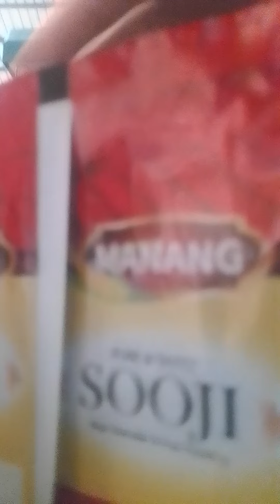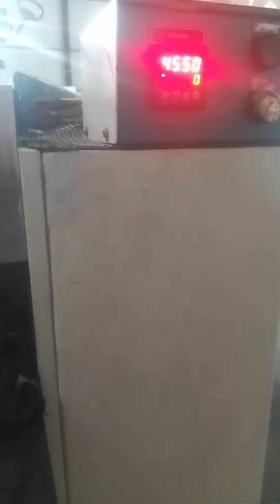September 7, 2024